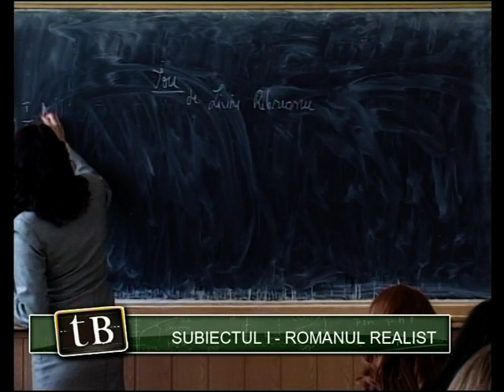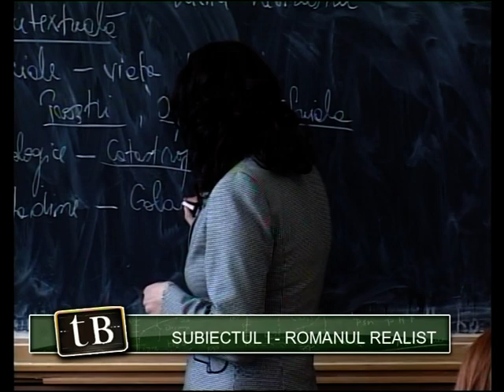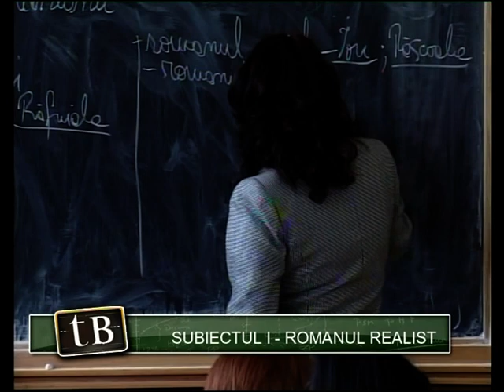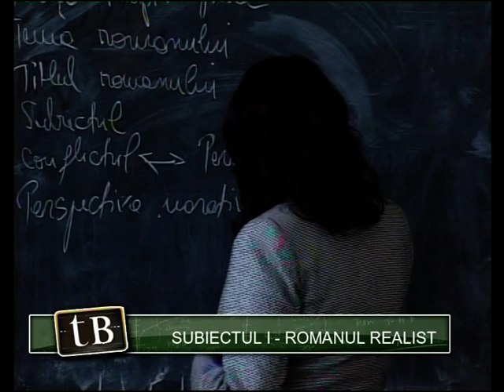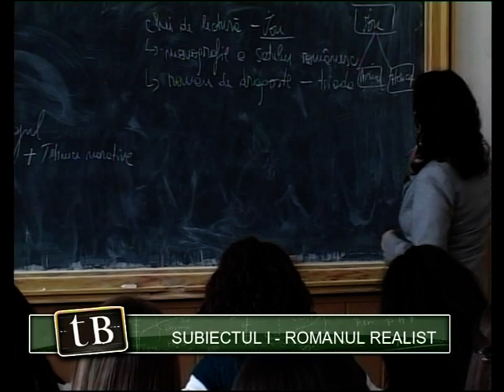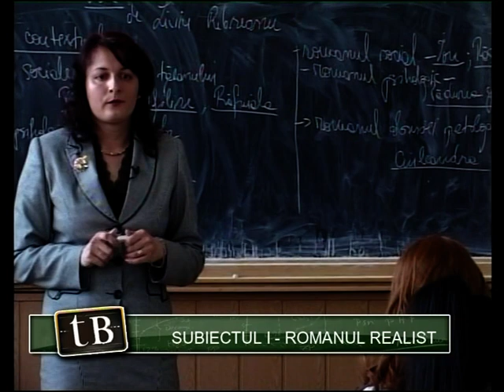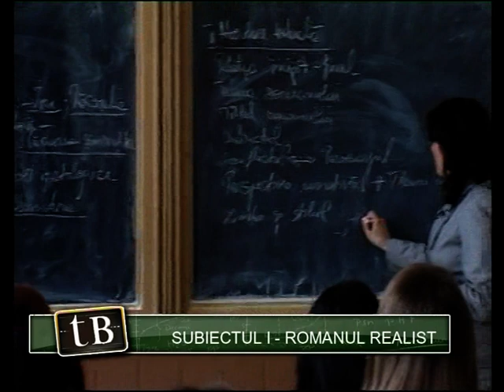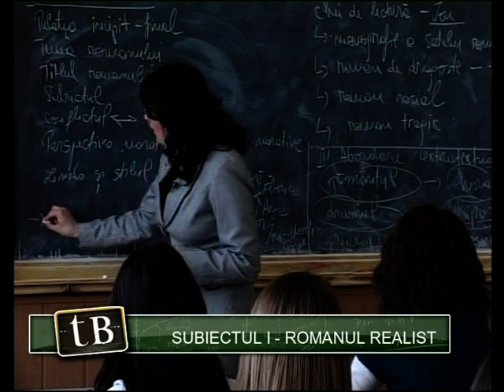TeleBAC Romana - Romanul realist by Diana Găvan